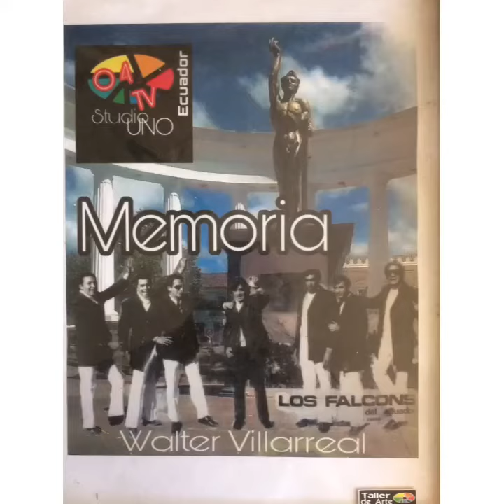ECUADOR Lindo Pais 04 TVEcuador